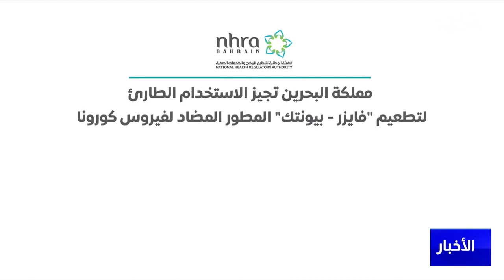البحرين مركز الأخبار : مداخلة هاتفية مع د.نجاة أبوالفتح مدير إدارة الصحة العامة بوزارة الصحة